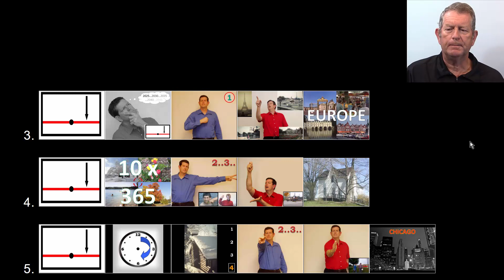TEST8 4D FRENCH